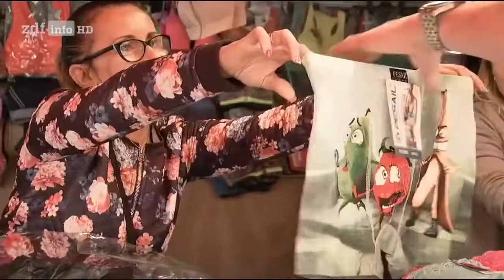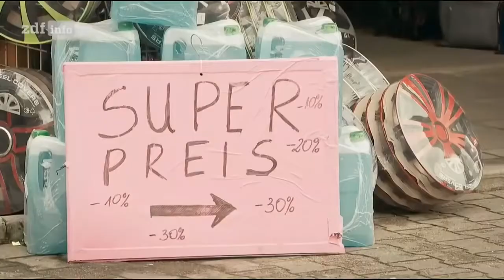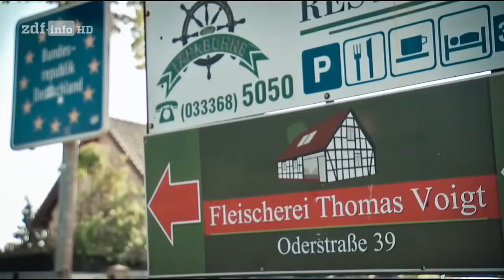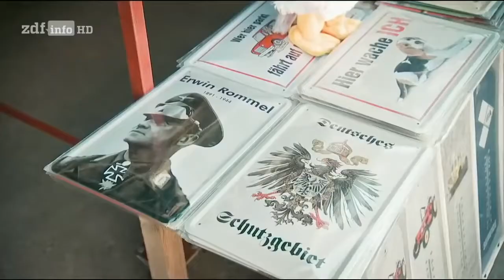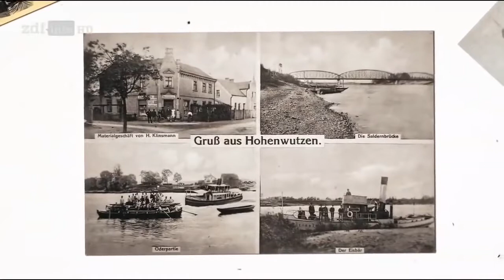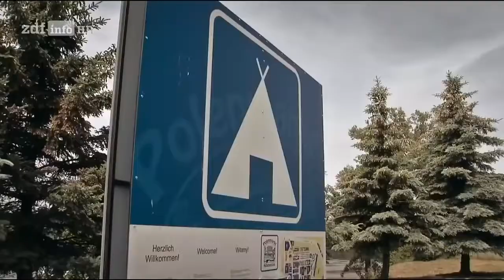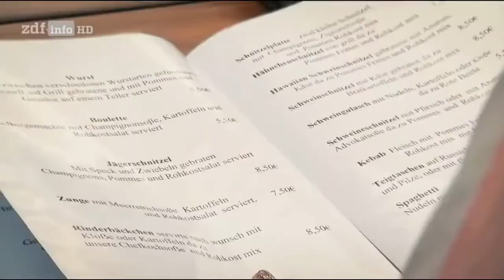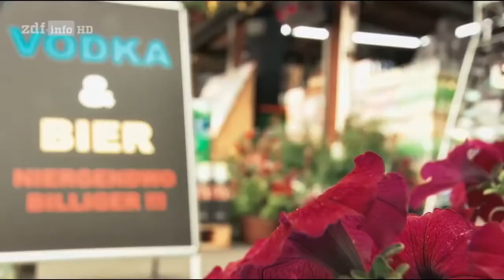Polenmärkte Kaufrausch an der Grenze Doku 2022 NEU HD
POLENMARKT AN DER GRENZE DOKU HD 2022